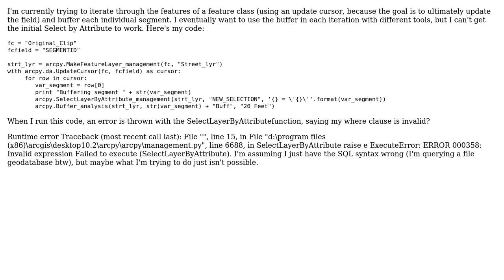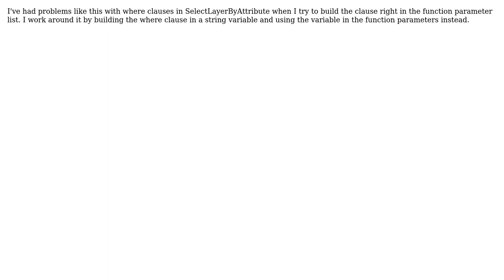GIS: Iterate through features of a feature class and buffer them?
With thanks & praise to God, and with thanks to the many people who have made this project possible! | Content (except music & images) licensed under CC BY-SA | Music | Images & others | With thanks to user PolyGeo user Dan C user Andy Fisher and the Stack Exchange Network Trademarks are property of their respective owners. You are responsible for your own actions.